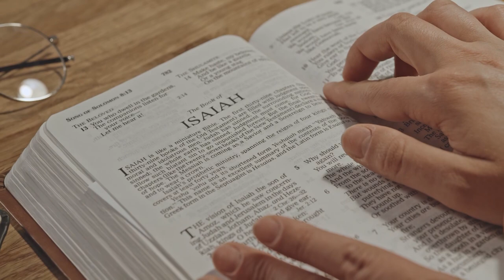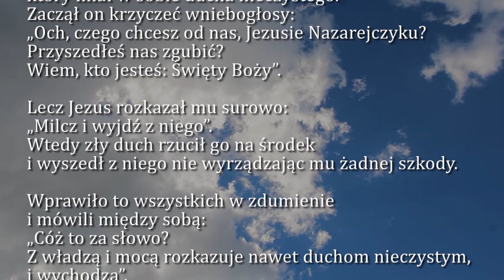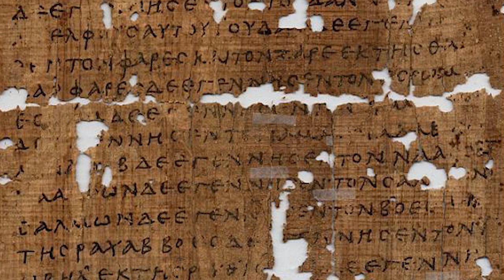Dobra Nowina na dziś | 30 sierpnia - Wtorek, XXII tyg. zwykłego